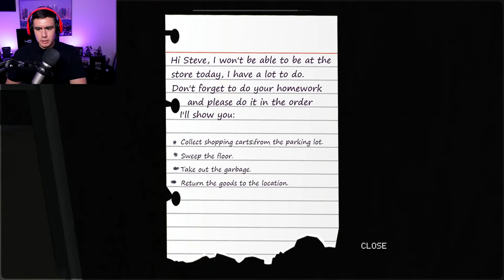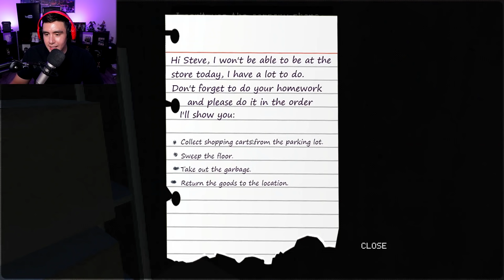THIS NIGHT SHIFT GAME WAS SO BAD I ALMOST WANTED THEM TO KILL ME | Clown's Fun (Night shift game)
Probably the only night shift game where i felt like dying